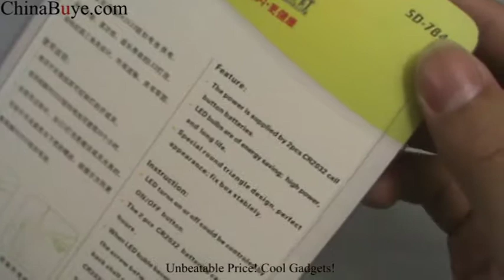LED Book Light with Clip and Flexible Gooseneck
Quick Overview
This light is specially designed for reading book. With a clip and flexible gooseneck, it is easy to fix stably in any angle you want. LED light is energy-saving, high power, and even has a long life.